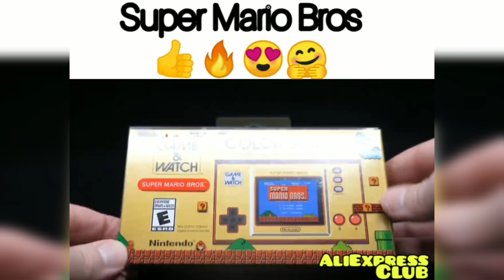ТОП ЗАЛИПАТЕЛЬНЫХ ТОВАРОВ С АЛИЭКСПРЕСС+КОНКУРС КИТАЙ РУЛИТ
Условия конкурса:
2. Быть подписанным на канал
4. Итоги конкурса в группе

Антистресс пришелец
Ссылка на товар
Игрушка Трансформер
Ссылка на товар
Конструктор Титаник
Ссылка на товар
Лейка для душа
Ссылка на товар
Шлем железного человека
Ссылка на товар
Мини приставка
Ссылка на товар
Магнитная зарядка
Ссылка на товар
Устройство для сада
Ссылка на товар
Костюм железного человека
Ссылка на товар
Квадроцикл амфибия
Ссылка на товар